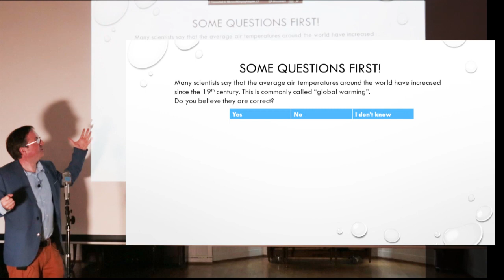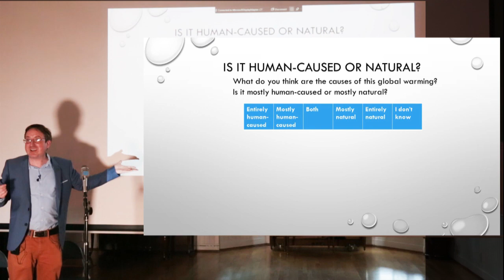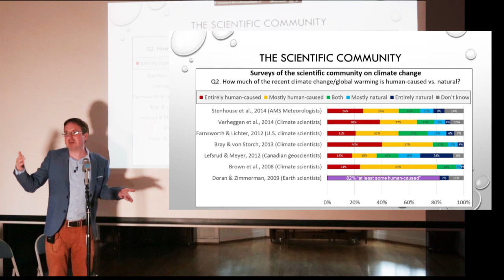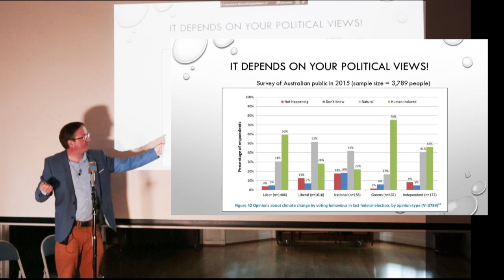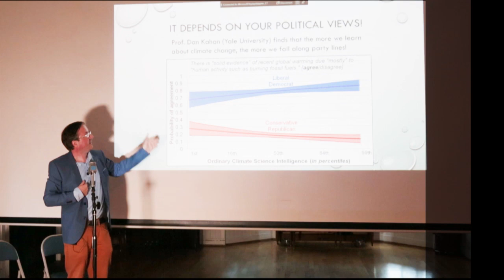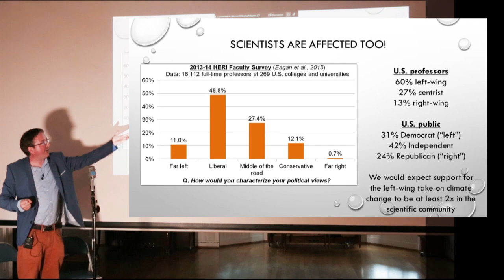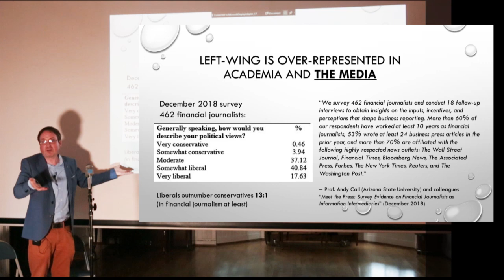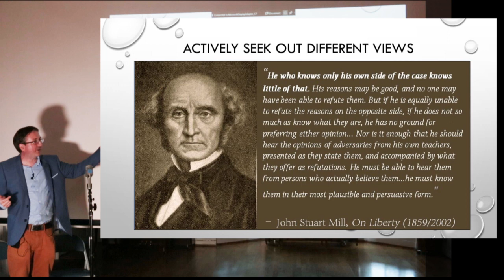Scientific Opinion in Climate Change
Dr Ronan Connolly dives into the data on opinion on climate change using sound scientific inquiry.  See what you think.